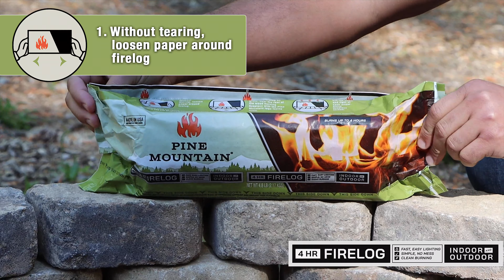Pine Mountain 4-Hr. Firelog | Blain's Farm & Fleet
Keep your room cozy with the Pine Mountain Classic Fire Logs. They have a burn time of 4 hours and burns evenly with 75% less particulate matter and 80-percent less carbon monoxide air when compared with real wood. Ideal for campfires and outdoor fire pits.